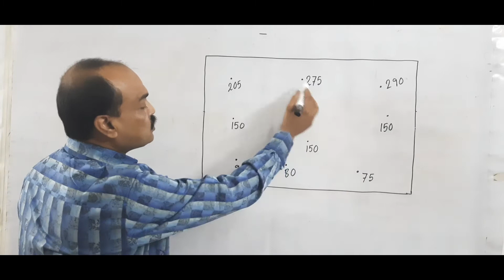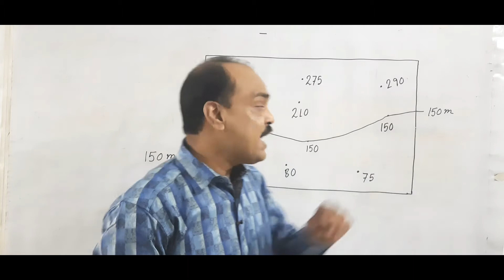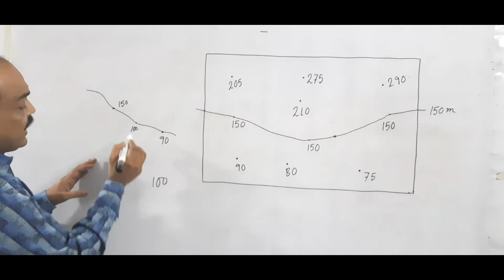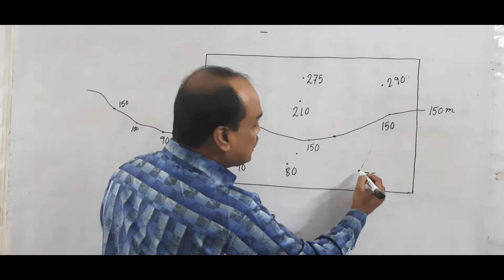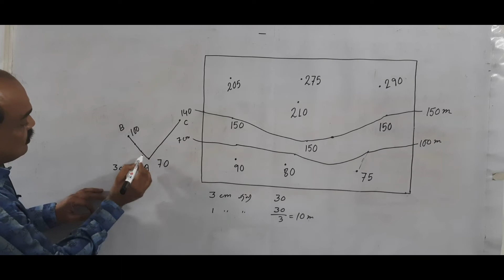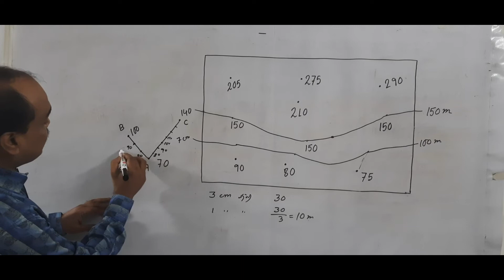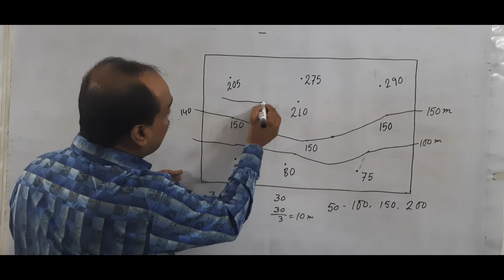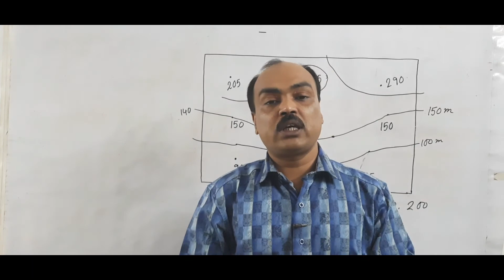সমমান রেখা। সমোষ্ণ রেখা। সমোন্নতি রেখা অঙ্কন। সমবর্ষণ রেখা। সমচাপ রেখা অঙ্কন। How to draw isolines.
সমমান রেখা। সমোষ্ণ রেখা। সমোন্নতি রেখা অঙ্কন। সমবর্ষণ রেখা। সমচাপ রেখা। how to draw isolines. সমমান রেখা অঙ্কন। সমোষ্ণ রেখা অঙ্কন। সমচাপ রেখা অঙ্কন। সমবর্ষণ রেখা অঙ্কন। how to draw isopleths. Drawing of isolines.